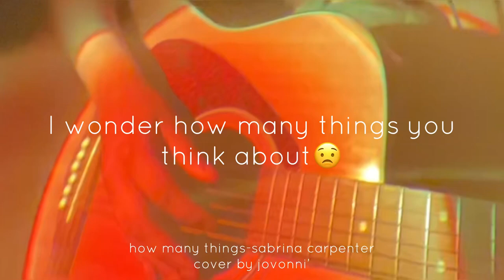🔢how many things-sabrina carpenter {acoustic & vocal cover by jovonni’}@sabrinacarpenter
“how many things” by sabrina carpenter